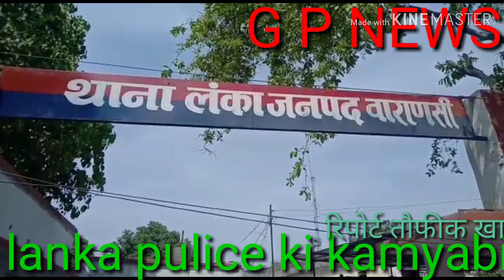Lanka thana ki kamyabi